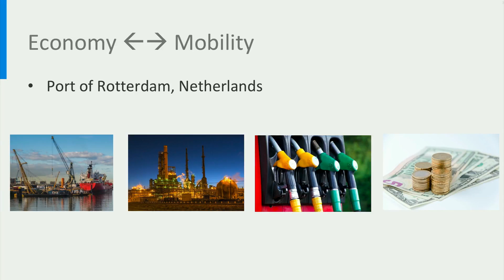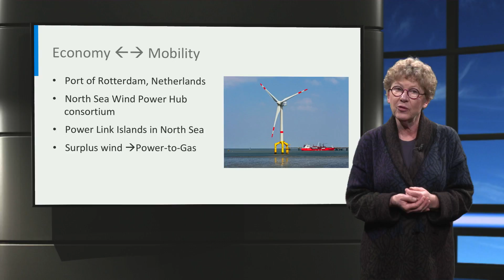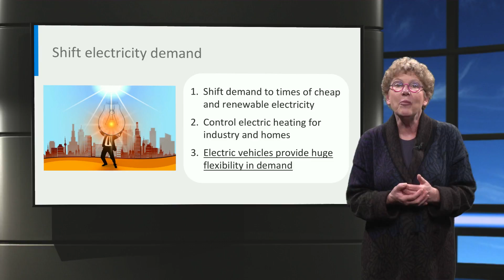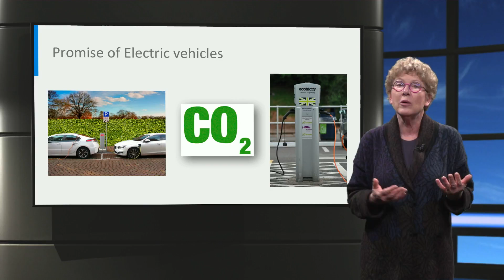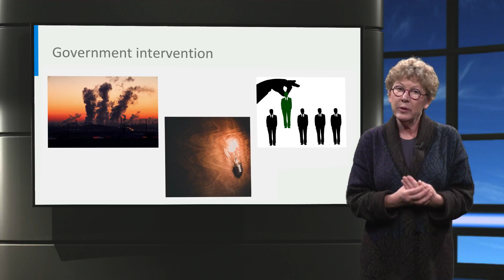Electric Cars: Policy for Electric Vehicles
If the technology is available and there is a viable business case, why should government intervene? Is government action necessary or even useful? Take the course, test yourself, and earn a certificate on edx.org

Prepare for the future of electric mobility by learning about the newest technology, business models, and effective policy making to stimulate the industry.